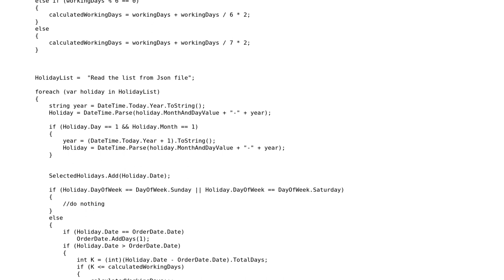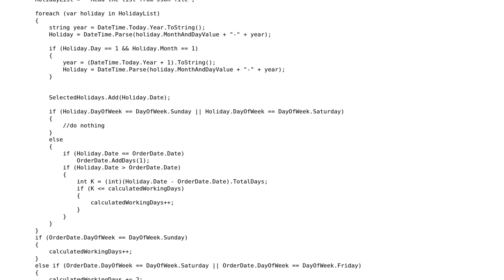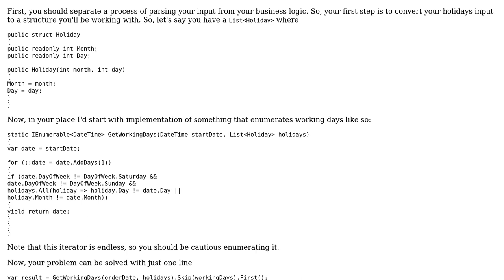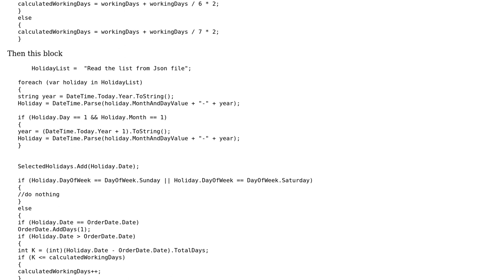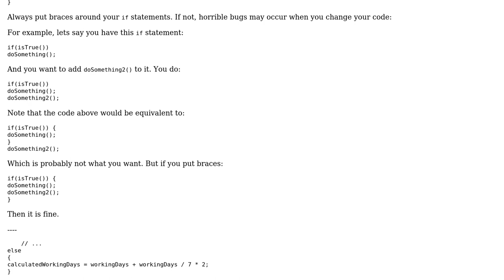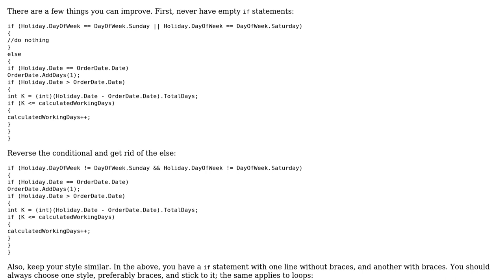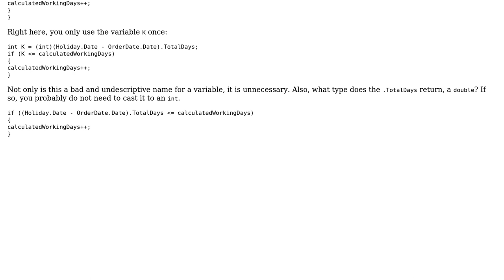Code Review: Calculate next working day (4 Solutions!!)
Code Review: Calculate next working day

With thanks & praise to God, and with thanks to the many people who have made this project possible! | Content (except music & images) licensed under CC BY-SA | Music | Images & others | With thanks to user TheCoffeeCup user RubberDuck user Perfect user aush and the Stack Exchange Network Trademarks are property of their respective owners. You are responsible for your own actions.